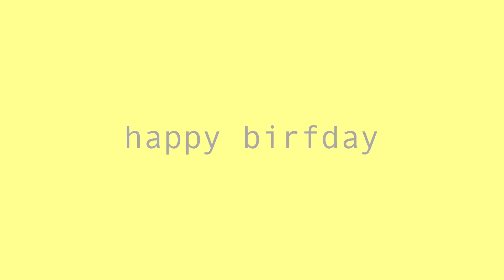im pissed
heyyyyyyo: so in this video log or vlog XD (ew im sorry) i got copyrighted. not a big deal though... also i got my very first vlogging cameraaaaa. mk sry... bye

Twiiter: jennanlamb

Mk.. thx... bye